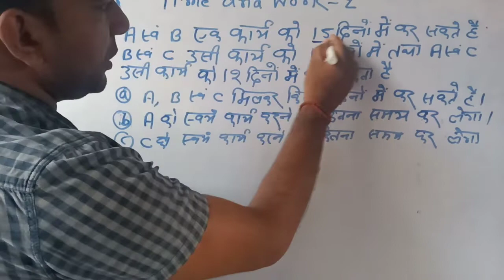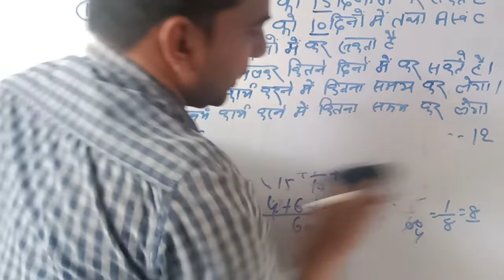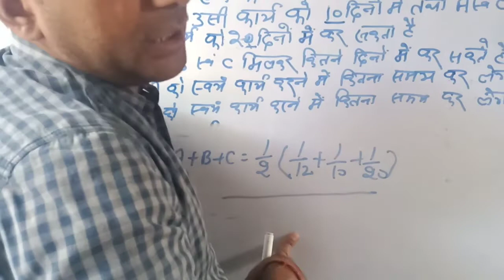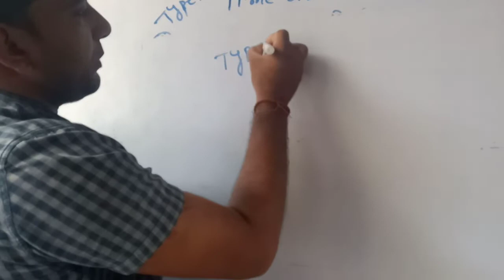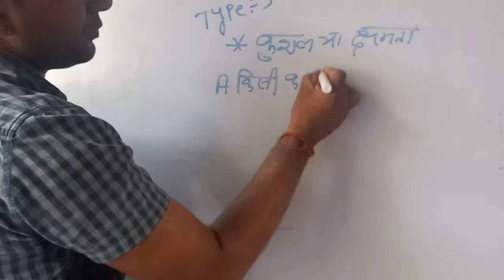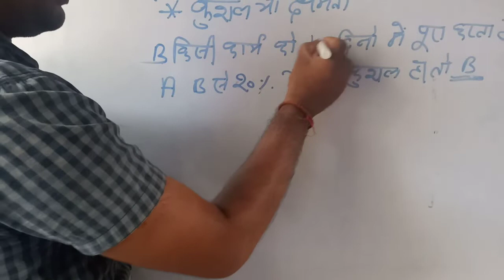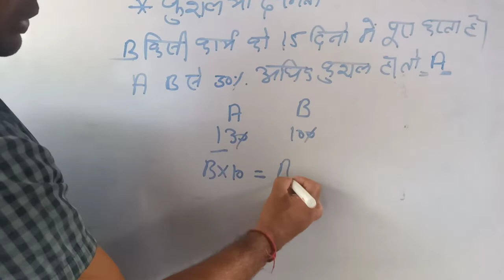MATHS (TIME AND WORK PART -2)by Rajeev sir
Apna Rajeev classes Railway ssc banking airforce Navy etc